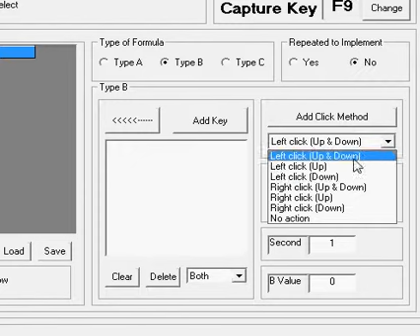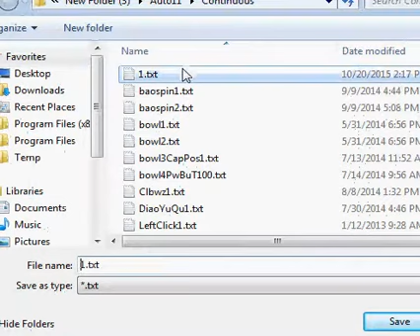Autokey16 With Ghost Buster Game Set Key